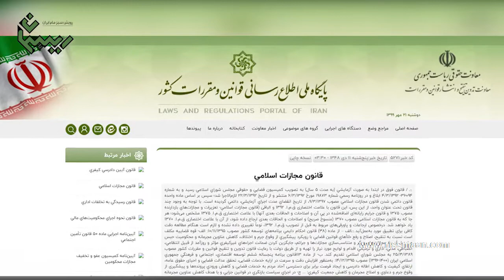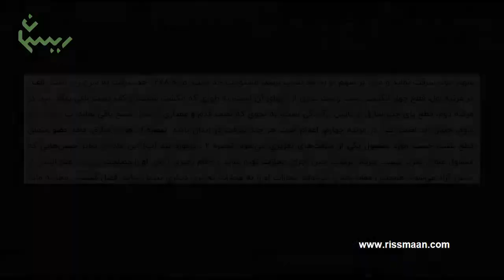حافظان امنیت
به بهانه ی حفظ امنیت، حقوق انسانها را به سادگی پایمال می کنند تا اقتدار نیروهای امنیتی به رخ مردم کوچه و بازار بکشند